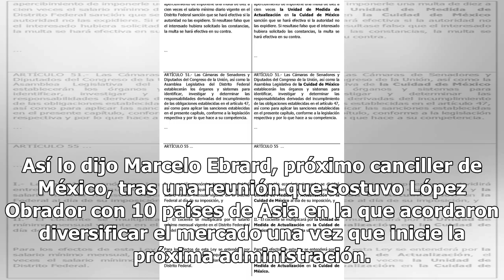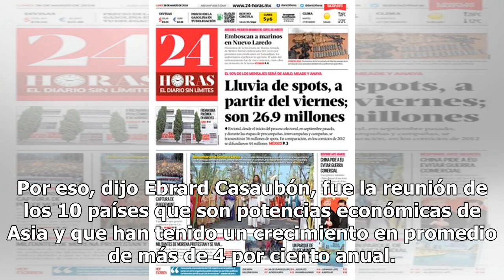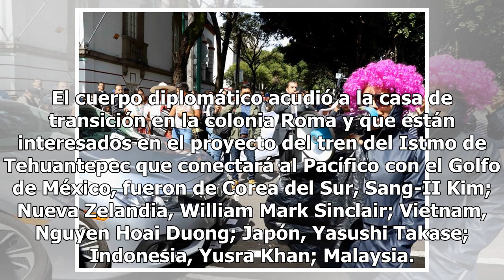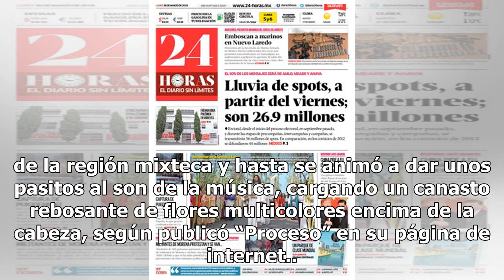Una alternativa al proteccionismo estadounidense - El Diario de Yucatán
Voltea a ver a Asia CIUDAD DE MÉXICO (El Universal).— El presidente electo, Andrés Manuel López Obrador, busca voltear a los países de Asia y otras regiones del mundo para diversificar su mercado ante las tendencias proteccionistas de Estados Unidos. Así lo dijo Marcelo Ebrard, próximo canciller de ...